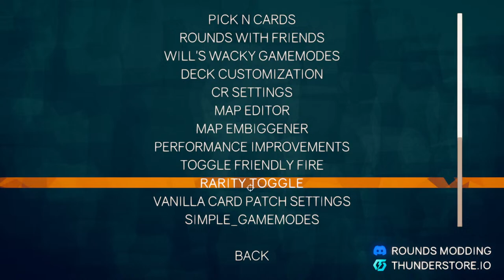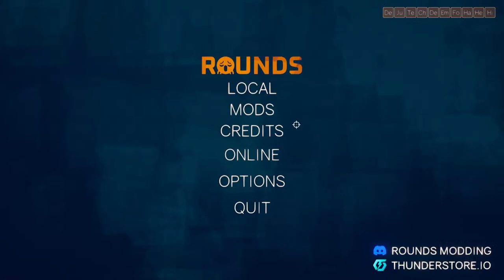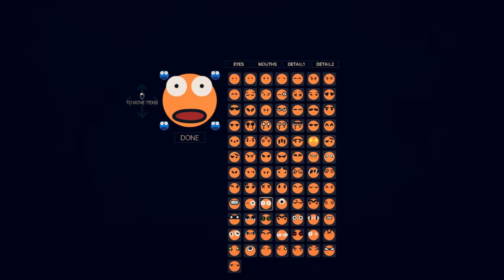Rounds but the viewers choose our cards..